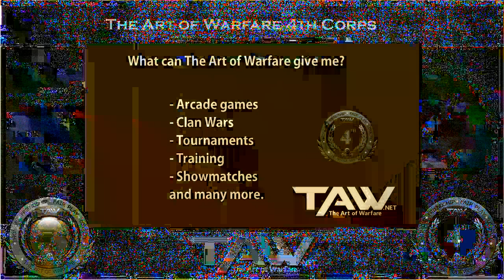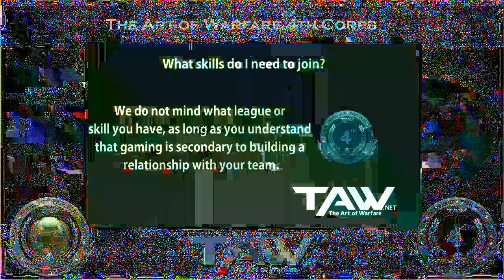ESL All-Kill clanwar; The Art Of Warfare vs. AzureWolves